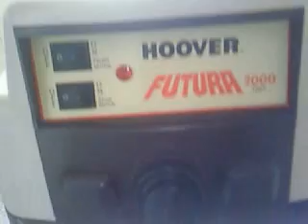Hoover Futura 2000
This is one hell of a vacuum, it belongs to my mate and was lucky enough to have a go on it. Its from about 1987 and was at the top of Hoovers Commercial range along with various commercial versions of the Aquamaster and Turbomaster.

Its huge and very tough. It has two 950watt Ametek motors that can be used independently or together, giving a total of about 2000watts. As you can imagine its powerful! It says in the brochure that it's ideal for schools, shops and offices but I think its better suited to something like car valeting or as a workshop vac, due to the size of it.